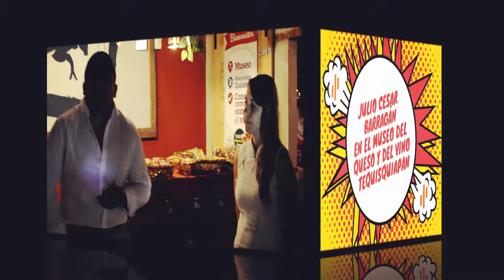Julio Cesar Barragán Visito el museo del Queso y del Vino en Tequisquiapan Qro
Julio Cesar Barragán Visito el museo del Queso y del Vino en Tequisquiapan Qro. y esto fue lo que encontró y se comió!.